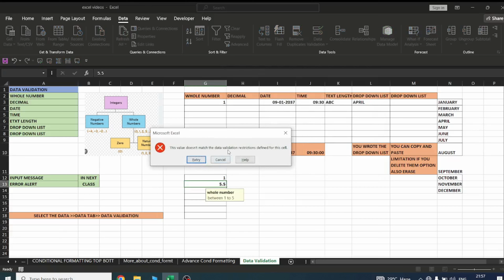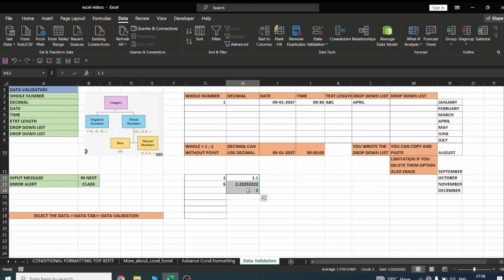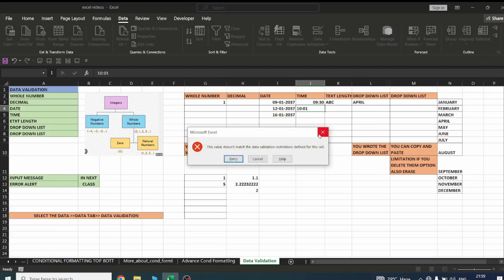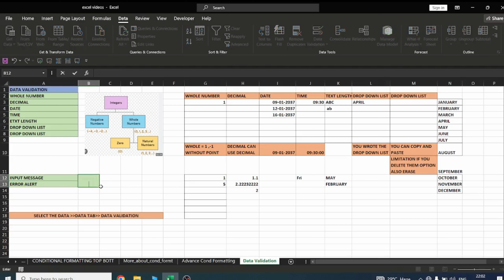MS-EXCEL|| DATA VALIDATION || MS-EXCEL TUTORIALS FOR BEGINNERS || BSSS LEARNING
DATA VALIDATION